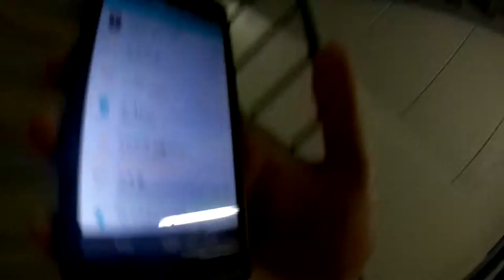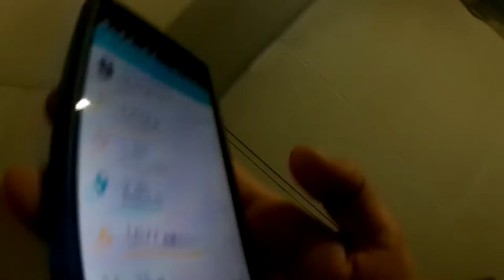アマゾンで上位の「fitbit」 を購入 常に心拍数を記録できる 登った階段の回数、歩いた距離、カロリーなども ◆着用メガネ「モスコット」 エベレストに行ってきます！463/1000 15/12/13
アマゾンで上位の「fitbit」 を購入 常に心拍数を記録できる　登った階段の回数、歩いた距離、カロリーなども ◆着用メガネ「モスコット」

2017年4月1日より6月15日までエベレストに行ってきます！ただのメガネ屋、山の経験もまったくない３児のパパが家庭や、色々なものを壊さずエレベレスト登頂まで、毎日の山に関係なく、何の変哲もないことまで、裏も表もひたすら毎日UPします。登頂するまで、メガネ屋なので、毎日、毎日 無駄にメガネをかけ変えUPします。登山自体も勿論ですが、家庭と仕事と登山の同時進行が、いかにしてエベレストの麓に立てる状況を作れるかが一番難しいと思う今日この頃。

◾️今後の予定

2015年7月ロシアの7サミット エルブルース 5.642m（済み）

2015年末。7サミット アルゼンチンのアコンカグア 6.962ｍ。

2016年6月ペルー ワスカラン 6.768m。

2016年9月ネパール マナスル8.156m 。

2017年4月1日より6月15日アイランドピークを通って、エベレスト8.848m。